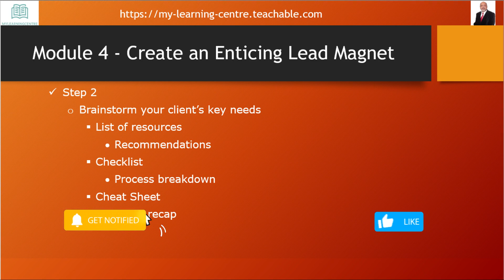How to create an lead magnet to brainstorm your client | Brainstorm your client's need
How to start a mailing list from Scratch
Even if you have a fantastic product or service, it won't be enough to make a successful business.

That's what frustrates many people who are trying to start a business of their own. An item or service, as well as a skill, that they'd like to offer to the public is at the heart of their desire to spread their message. It is just a matter of locating the folks in need that they have a problem with.